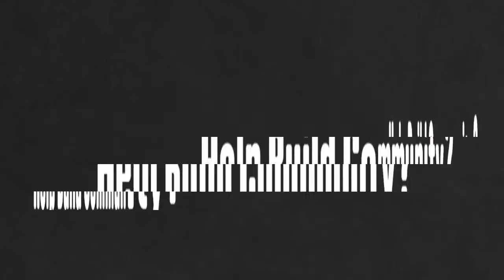A Little Poetry on the Air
Variety, Spontaneity, Magic.

If you love radio, you know those moments when the perfect song comes on at the perfect time. You get that on Asheville FM, but it's not just music. It can happen with talk show advice, politics and even POETRY.

Lockie Hunter, the co-host of "WordPlay," explains what access to the local airwaves means to her and to those in Asheville who love poetry.